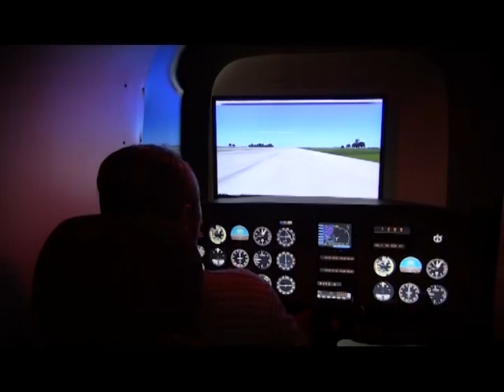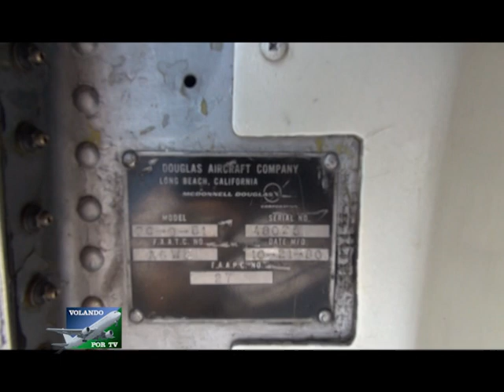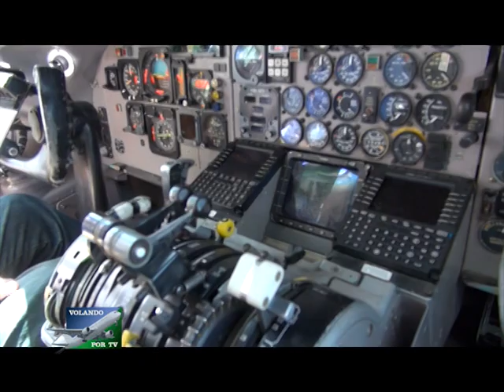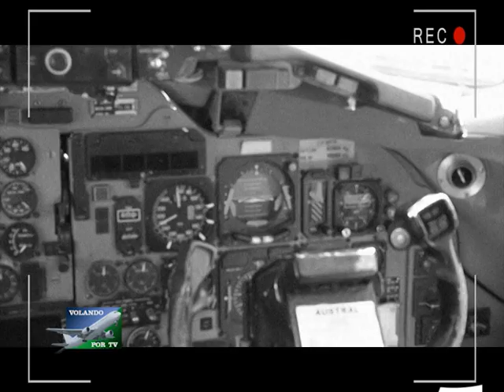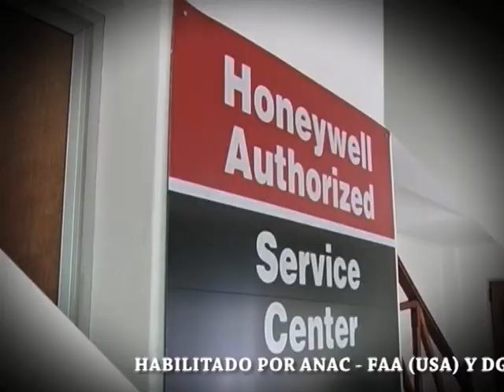VOLANDO POR TV - RECUERDOS DE VOLAR EL, DC 9 - WILLY COOKE